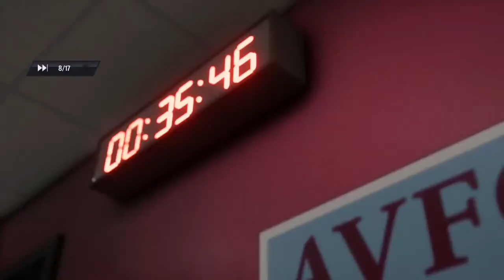Unais Lads Vs AVTweeter Clubs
Unais Lads taking on AVTweeter Clubs